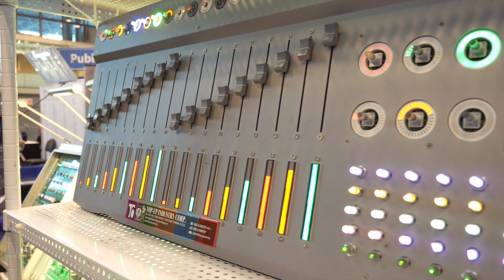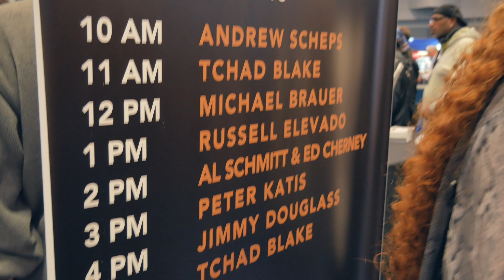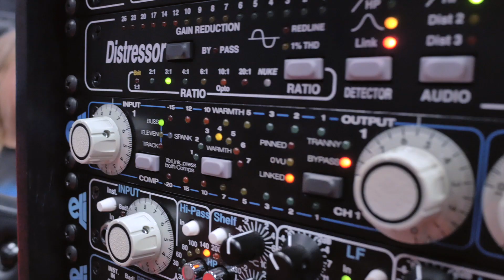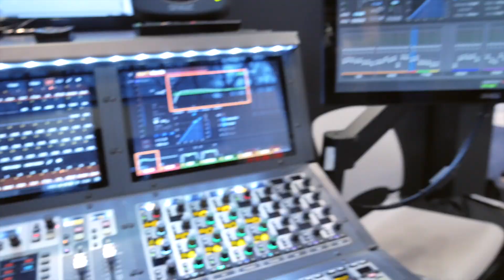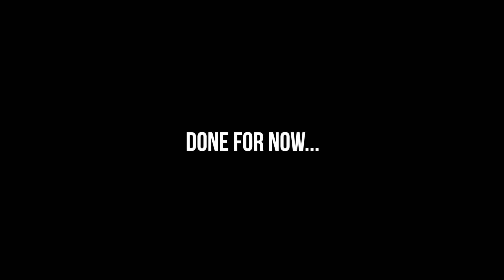MIXING TIP FROM TIMES SQUARE - FRENCHIE VID #13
Here's is my Vlog from AES 2017 in NYC. I had a really good time with my good friend Lij Shaw from the